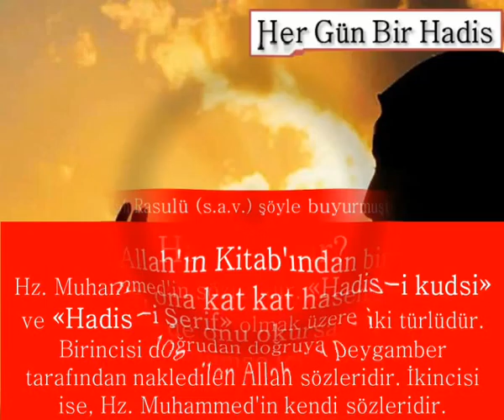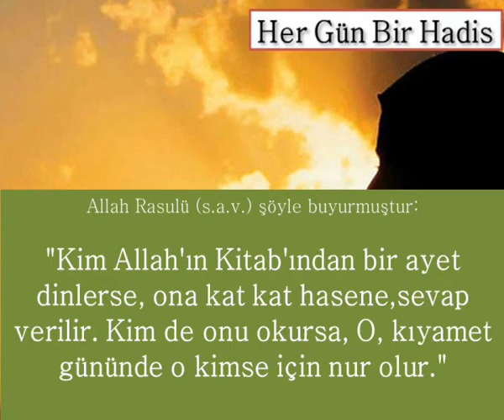Misafirinize ikram edin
HER GÜN BİR HADİR-İ ŞERİF DİNLE,
Hadis,Ayet,Hadis Oku,Hadis Dinle,Ayet Oku,Ayet Dinle,Dualar,